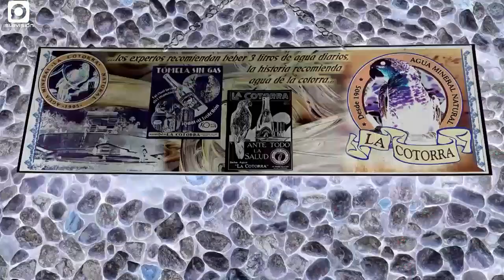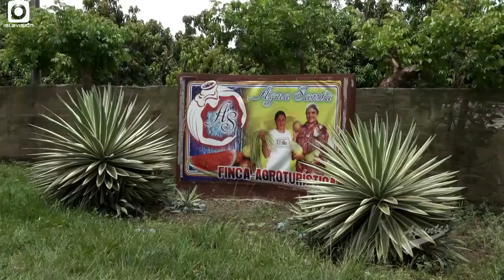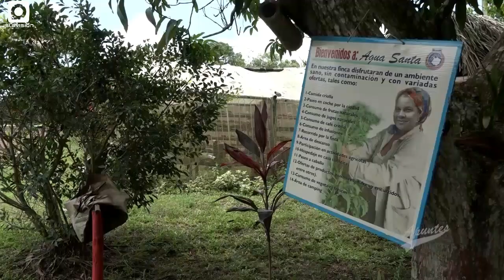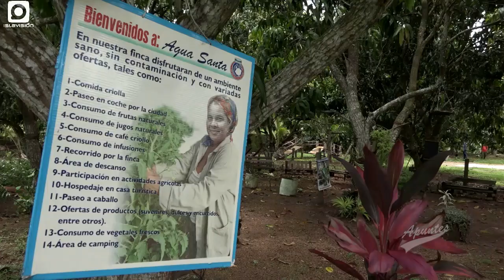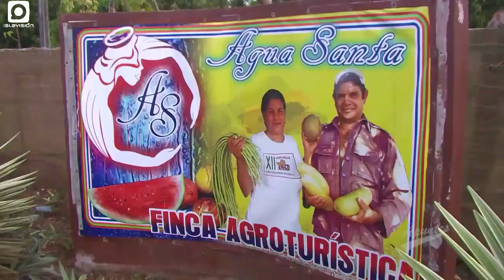Apuntes: Poblador Santa Fe - Agua santa